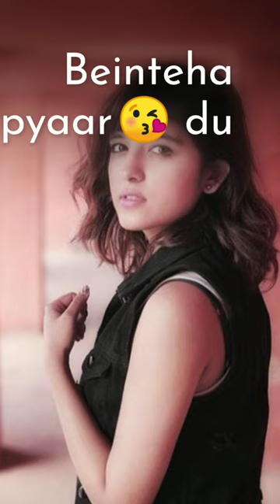Ha hasi ban gaye||Whatsapp Status Full screen video||Like ....share....and Subscribe2My Channel😎😍